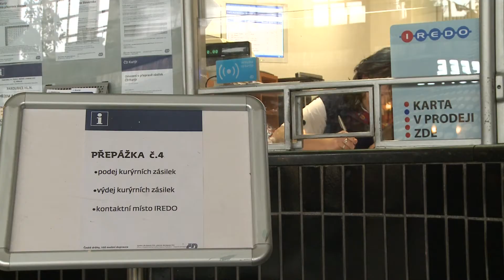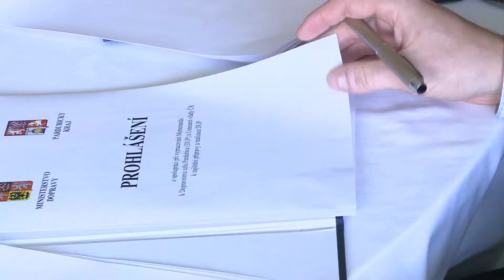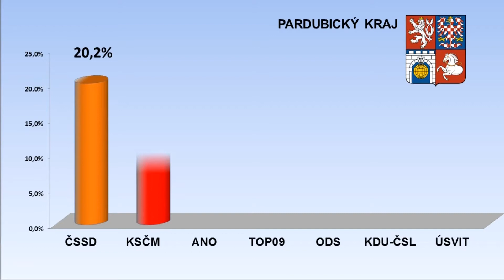TOP 5 UDÁLOSTÍ Pardubického kraje - říjen 2013